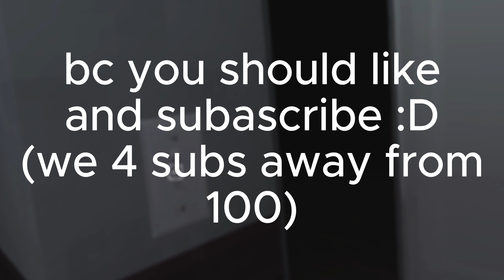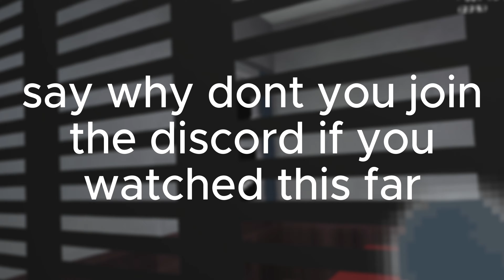|Roblox| |Average Roblox horror experience|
we hope you enjoy the average horror experience!

Hashtags-
cool fypシ fypyoutube fypシ゚viral